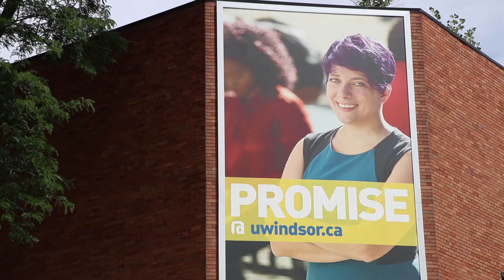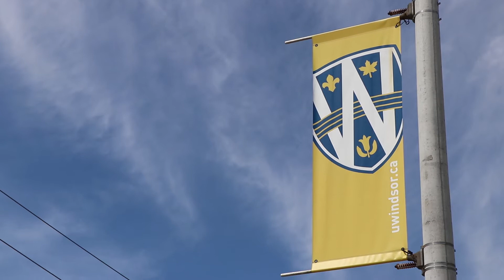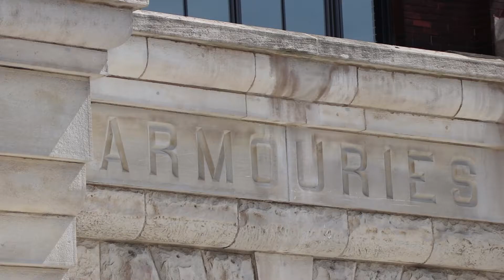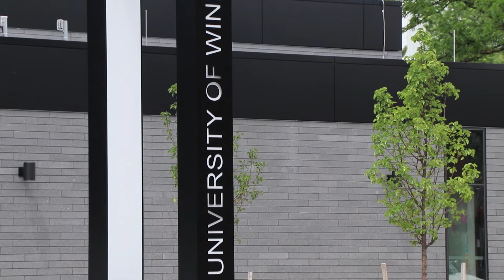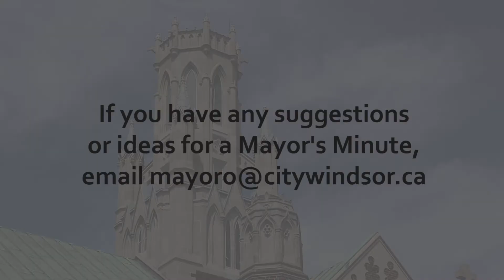Mayor's Minute Dr. Alan Wildeman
It’s hard to believe it’s been ten years since University of Windsor President and Vice Chancellor, Dr. Alan Wildeman first arrived in Windsor. At the end of this week, Alan will officially retire and assume the role of President Emeritus.  Since Alan and his wife Debra arrived in Windsor we’ve seen the University flourish. There are new state-of-the art buildings on campus, the grounds have been transformed, and of course, the university has expanded its’ footprint into our downtown while saving several heritage buildings. We’ve had an amazing relationship between the City and the University and Alan’s vision and leadership have paved the way for even more growth and success. In the latest edition of Mayor’s Minute, Alan and I sit down to talk about what’s changed since he first arrived, of what he’s most proud, and whether the Key to the City will get him out of a speeding ticket.